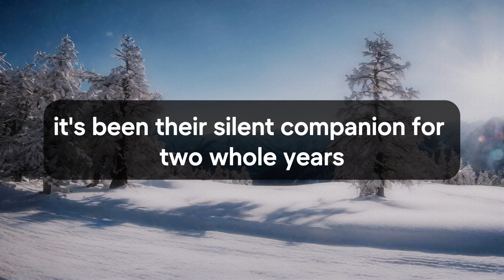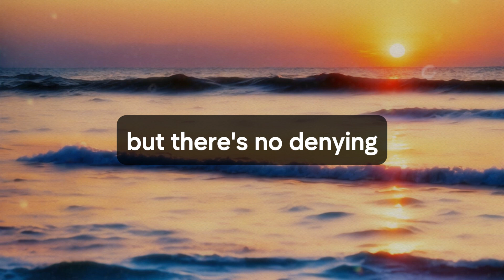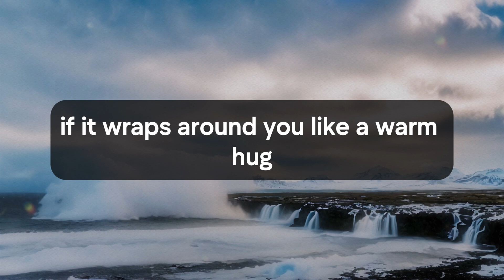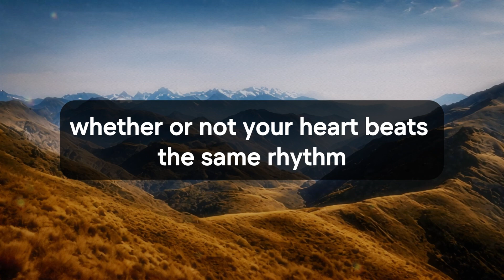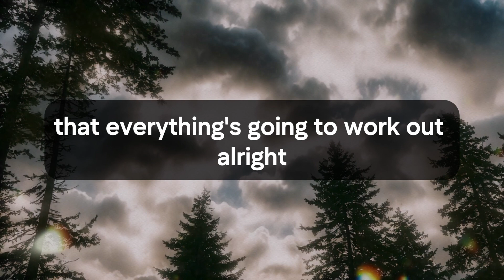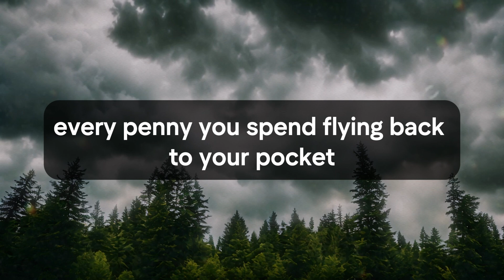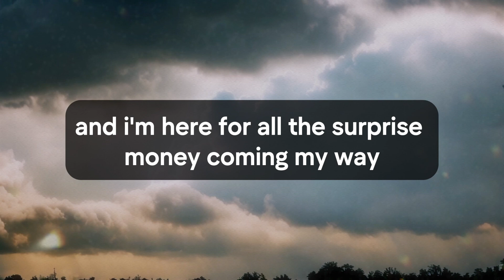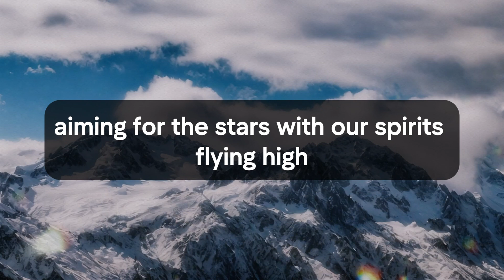🛑💌 God Message Today | Someone is terrified to tell you their dark... | God Says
Jesus christ
Faith quotes
God Blessing Message
God thought
Universe Message
Angel message
Angel messages
Urgent god Message
Lowofattraction
Lord Message
God helps
universe message for me
bible quotes
God says
Jesus Message
God Message
God's Message